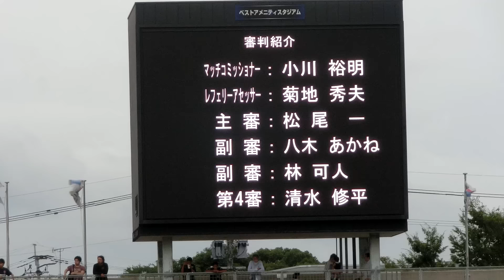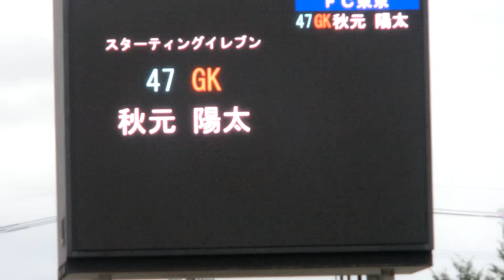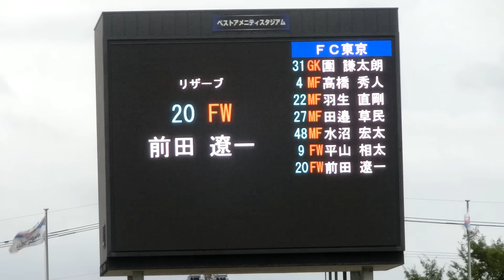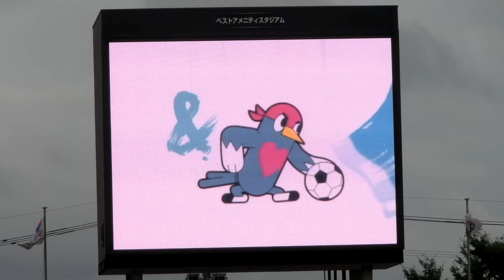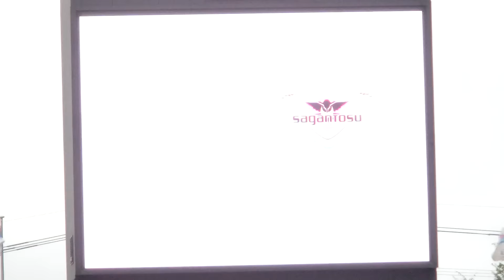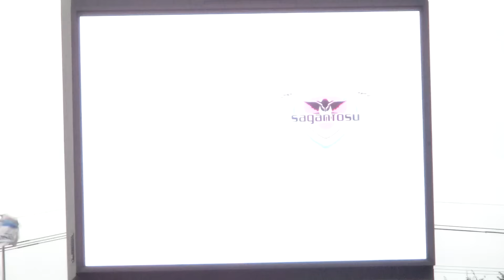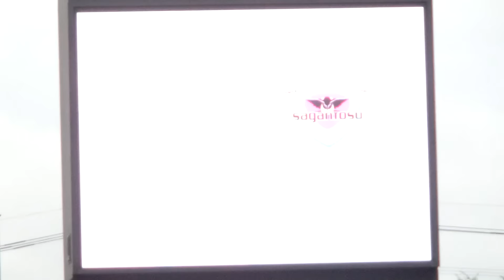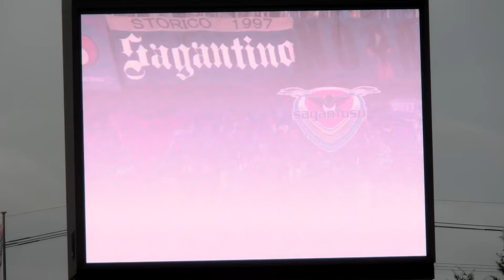サガン鳥栖 vs FC東京 スタメン発表～チャント 2016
FC東京とサガン鳥栖のスタメン等が発表される。...からの、選手名コール＆チャント。

J1　2ndステージ 第1節　サガン鳥栖 3-2 FC東京 。

2016年7月2日(土)  18:30～18:45頃
ベストアメニティスタジアムのメインスタンド2階席よりデジカメで撮影